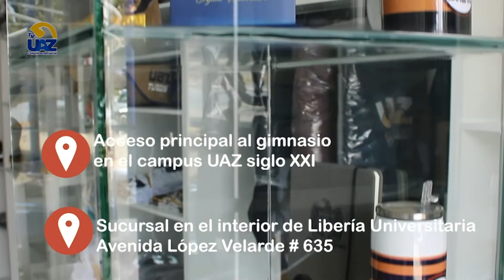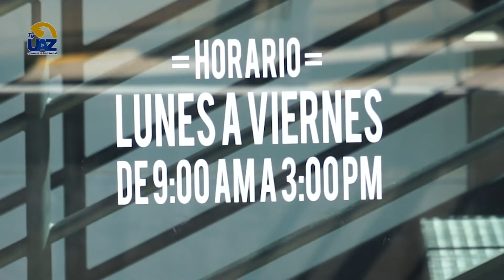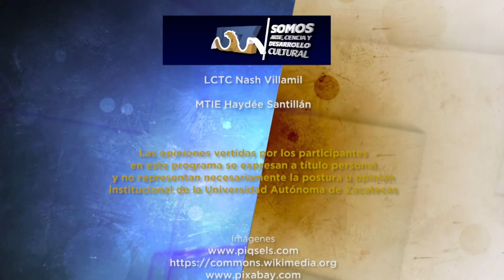Multiverso UAZ | Capítulo 66